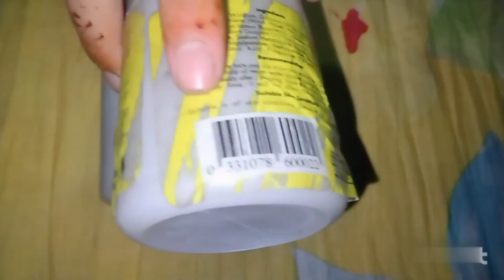zero cost amazing organisation ideas|| tips and hacks||@Zara's Tips & Ideas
Zara's Tips and Ideas